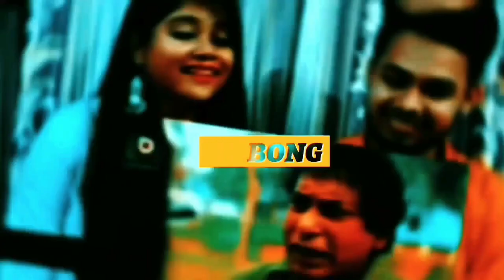Indian Reaction on | নেশা লাগিল রে | Shabnur | Shakil Khan | Agun | Kanak Chapa | Biyer Ful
🔸Credit : ‎‎‎‎‎‎‎‎@AnupamMovieSongs

🔸 Movie Name : Biyer Ful